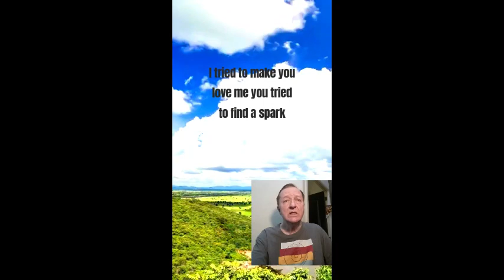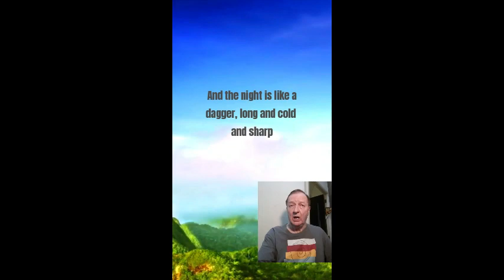Smoke rings in the dark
I'm singing my version of Smoke Rings in the dark by Gary Allan.